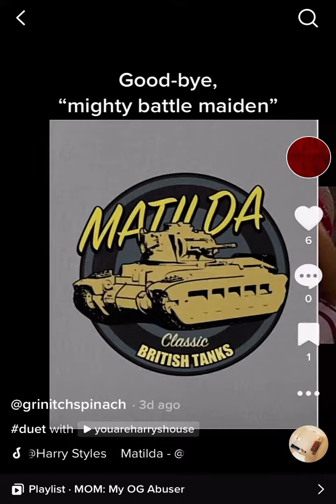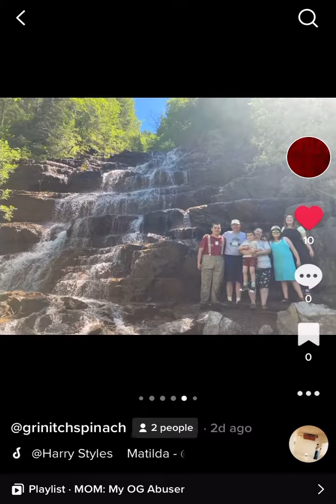You Can Let It Go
Created by TikTok’s GrinitchSpinach on 7/23/2022 using two separate videos intended to be seen together & consecutively as shown.

UPDATE: The second half of this compilation video was falsely mass-reported as a CommunityGuidelines violation (and, I believe, as a veiled threat) on 3/31/2023 at the same time it was being hacked remotely by two computers.